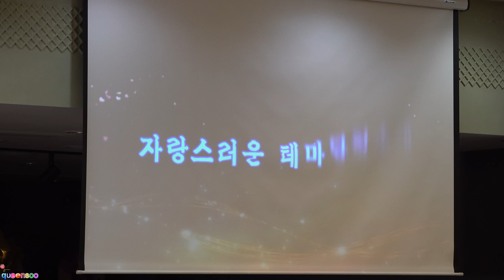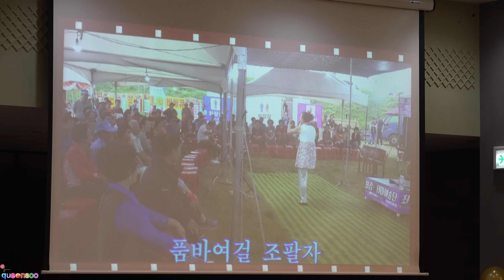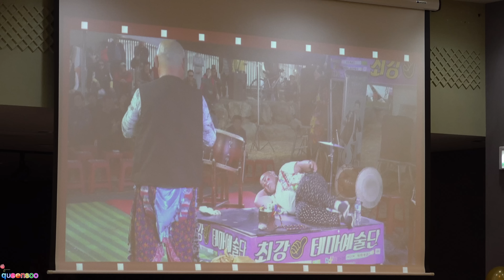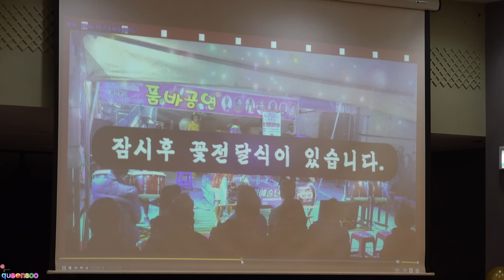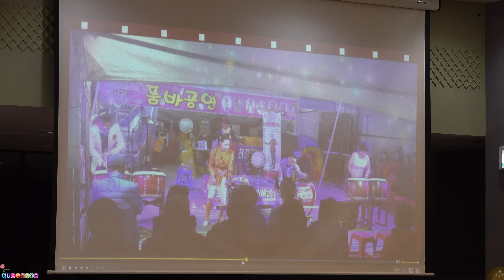[4k] 2018 ✔최강테마 ✔🌹송년회🌹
2018 최강테마 송년회 다녀 왔습니다^^